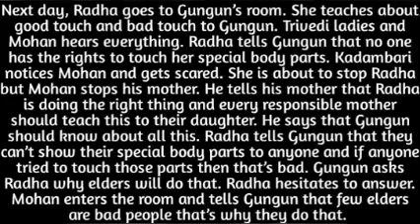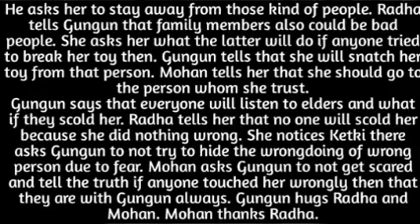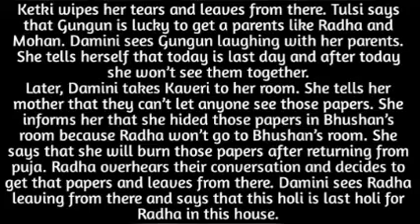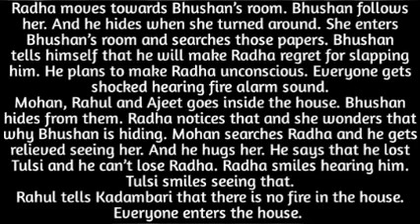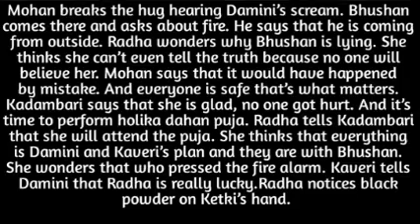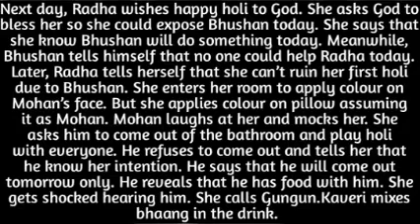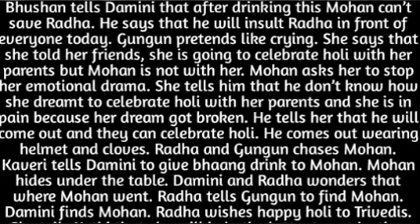89- RADHA AND MOHAN SPOILS DAMINI AND BHUSAN'S PLAN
plan